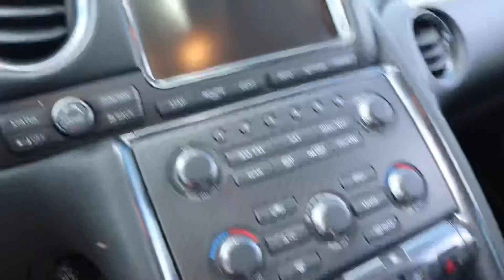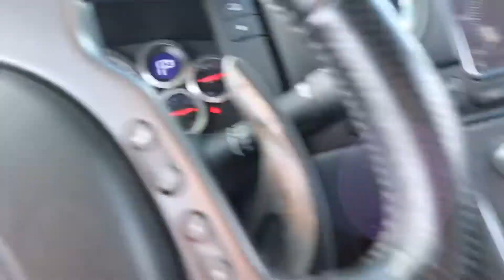1 Year review and what I hate about the GTR?!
I’ve owned the car for a year now an this is what I’ve learned about the car an what I dislike about it!